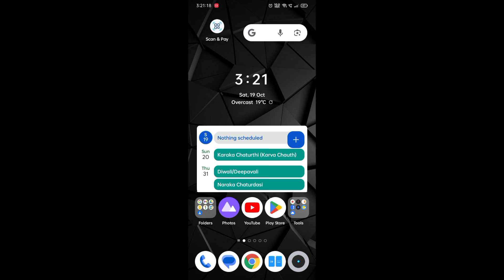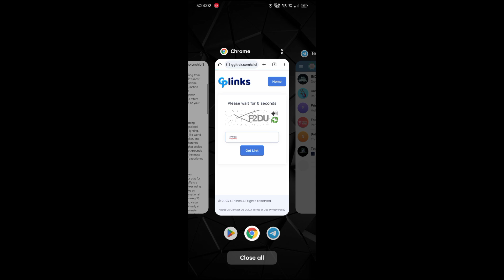Wcc3 Mod Apk🔥Carrer Mod, NPL Unlocked, etc 🤑 Wcc3 H@ck Latest Version | Unlimited Everything | V2.9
About This Video = es video mai aapko wcc3 ka mod apk bataya gya video ko full watch kro or koi problem hoto connect kro and i will be regular guys whenever i have time...

My Accessories ÷
My First Tripod
Ring Light With Stand
Boya By M1 Mic
Gorilla Tripod
My Phone

wcc3 hack latest version
wcc3 gameplay
Wcc3 hack
Wcc3 mod
How to hack wcc3
Mod of wcc3
How to hack wcc3 latest version
How to hack wcc3 version 2.9
Wcc3 mod 2.9
Wcc3 mod version 2.8
How to hack wcc3 new version
how to hack wcc3 unlimited platinum coins
How to hack wcc3 in tamil
How to hack wcc3 in telegu
How to hack wcc3 in hindi
Wcc3 hack latest version in tamil
Wcc3 bowling tricks in test match
Wcc3 bowling tricks in tamil
Wcc3 batting tricks
Wcce batti g tips
Technical Parv
real cricket 24 mega hack
real cricket 24 latest version mod apk
real cricket 24 latest version hack
real cricket 24 mod apk unlock everything
real cricket 24 unlock everything
real cricket 24 mod apk latest version
real cricket 22 mod apk download latest version
real cricket tm 22 mod apk download
mod real cricket
real cricket 22 mod apk reddit
real cricket 22 mod apk all tournament unlocked apkpure
3 real racing apk download
real cricket 24 mod apk 3gb ram
real cricket 24 mod apk modyolo
real cricket 24 mod apk unlimited money and gems
real cricket 24 mod apk data
real cricket 24 mod apk an1